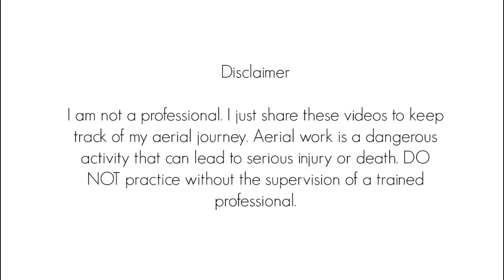Blooper Series 4 | Fail (Aerial Silks | Danza Aérea)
This always happens... | Ésto siempre pasa...